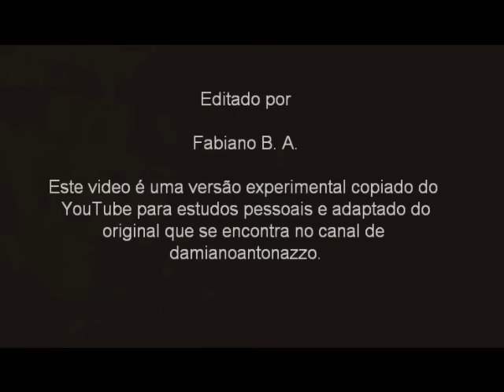Gipsy Kings - Tu quieres Volver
Editei o vídeo original com o propósito de adaptá-lo a esta canção dos Gipsy Kings.

He editado el vídeo original con el fin de adaptarlo a esta canción de los Gipsy Kings.

I edited the original video with the purpose to adapt it to this Gipsy Kings Song.

Você pode encontrar o vídeo original no link abaixo.
Puedes encontrar el vídeo original en el link a continuación.
You can find the original video following the link bellow.

Lyrics

Tu quieres volver
Y no te veo mas
Tu quieres volver
Y no me siento na

Ahora tu me pierdes la razón
No diga nada siempre siempre seran los dos
Y sabemos aquella noche
Y por la calle lo mismo sera

Tu quieres volver
Y no te veo más vi
Tu quieres volver
Y no me encuentro mas

Yo pienso aquel día
Lo mismo que ayer
Lo mismo sera
Lo mismo pensa

Tu quieres volver
Tu quieres volver
Y no me encuentro na
Tu quieres volver